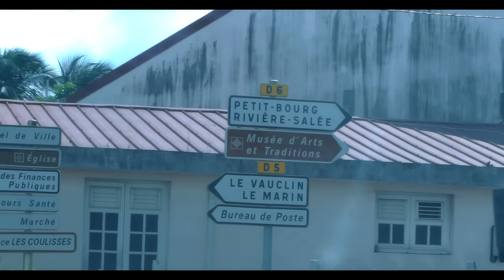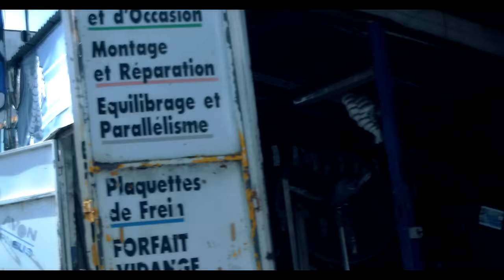DÉDÉ SAINT-PRIX "PA GADÉ PAT MILÉ" (CLIP OFFICIEL)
Le retour très attendu du chantre de la musique traditionnelle des Antilles...
Dédé Saint-Prix "à l'ancienne" Chouval Bwa roots !
"Pa Gadé Pat Milé" extrait de l'album "Drikouraman"
Produit par Anbalari Edisyon.

A/C : Dédé Saint-Prix
Producteur : Anbalari Edisyon
Editeur : Anbalari Edisyon / Couleurs Music Publishing
Réalisateur G-Islands
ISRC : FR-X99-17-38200